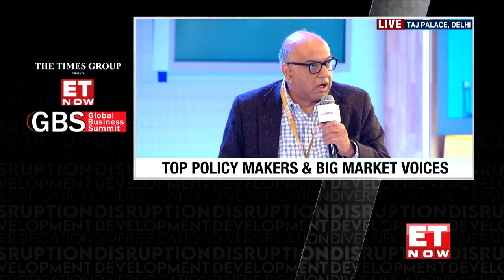Kunal Bahl's Startup Investment Mantra, Secret Behind Investing In 280 Startups | ET GBS 2024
ET NOW GLOBAL BUSINESS SUMMIT 2024: Kunal Bahl, Co-Founder, Snapdeal and Titan Capital, on Saturday said that the reason he started investing was 'to help founders'. Speaking at the ET NOW GLOBAL BUSINESS SUMMIT 2024 in an interaction with Sanjeev Bikhchandani, Founder, Info Edge India, Bahl said that his mantra for investing in startups is to 'invest early' and 'stay invested for a long time'.